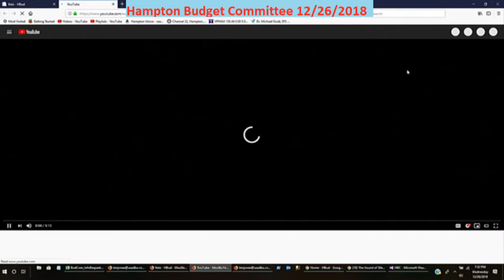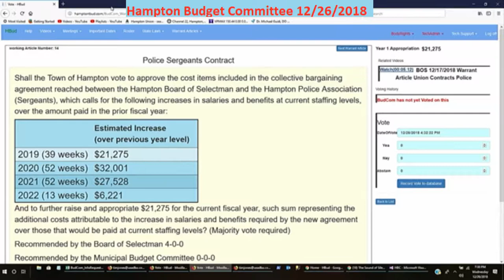BudCom 12/26/2018 Warrant Article Union Contracts